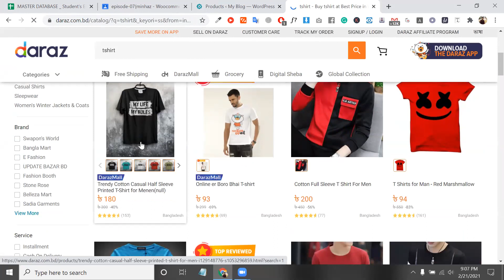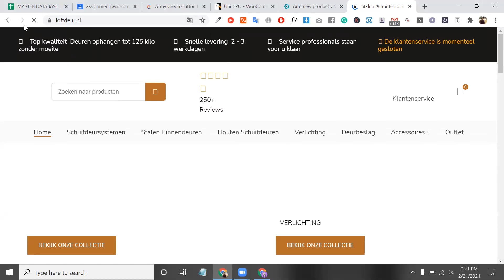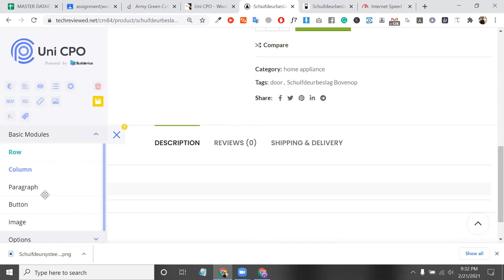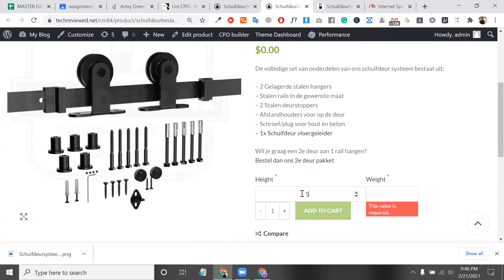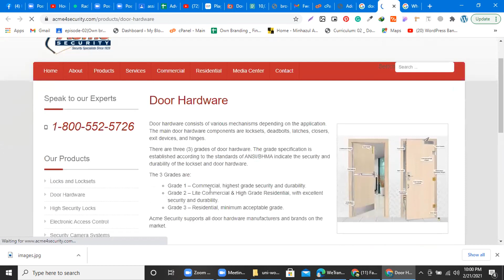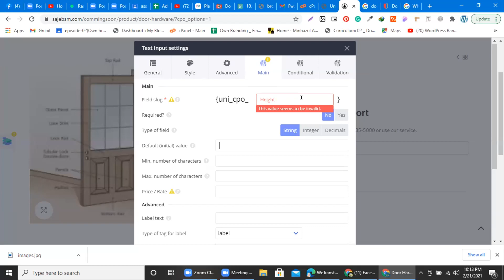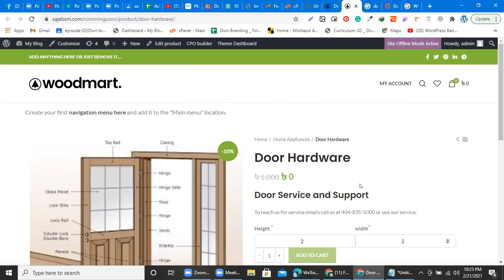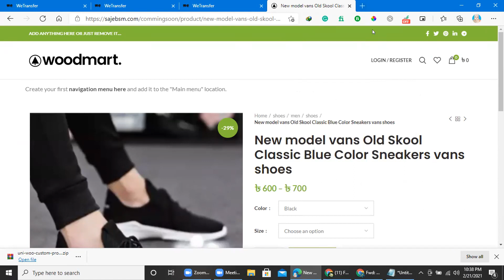advanced product variations for woocommerce website | woocommerce product variation bangla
advanced product variations for woocommerce website
woocommerce product variation bangla